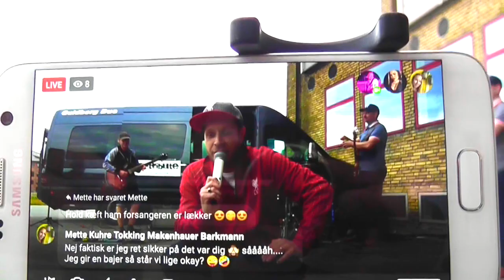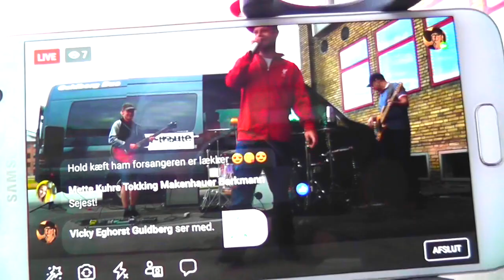Con Tribute Hits from the bong (Cover)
Con Tribute pop up støtte koncert for Guldberg Busser